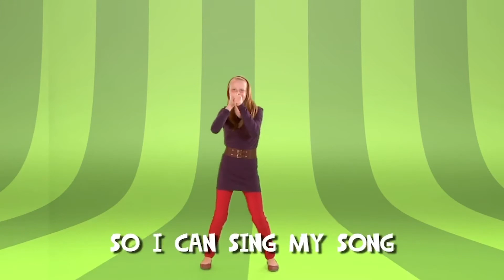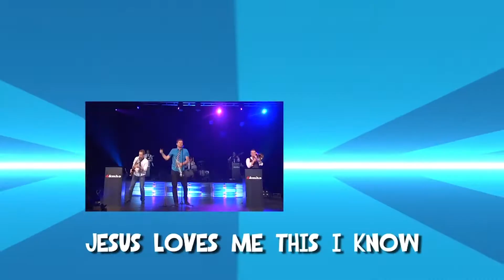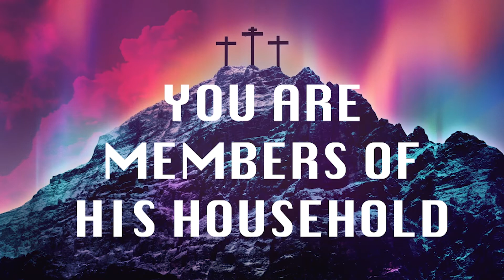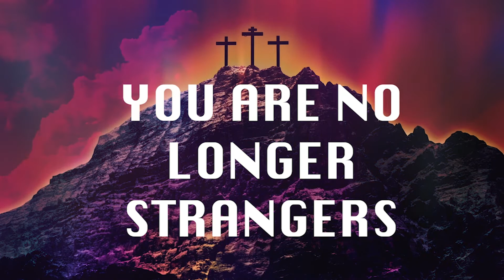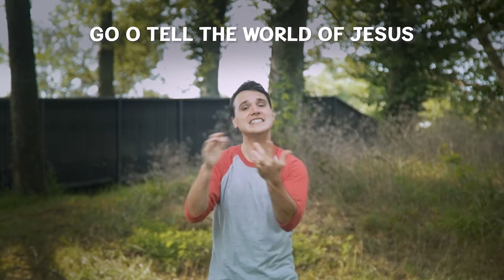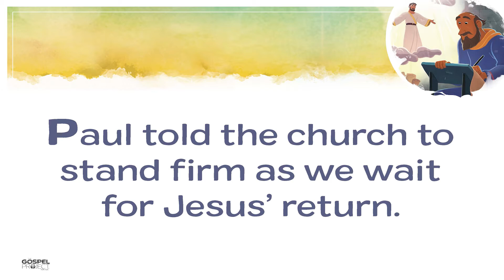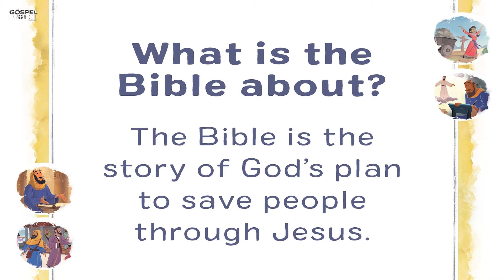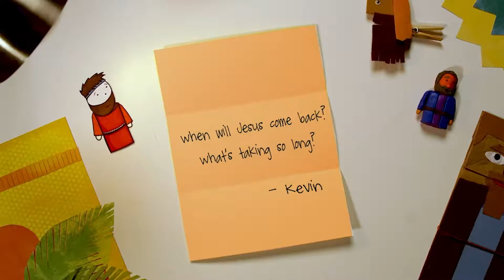GCC Sunday School - Sunday, May 30, 2021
Join us today as we learn about A FIRM FOUNDATION in "Paul Gave Hope."

Champions for Christ- May Challenge "Praise the Lord-Psalm 150" instructions can be found